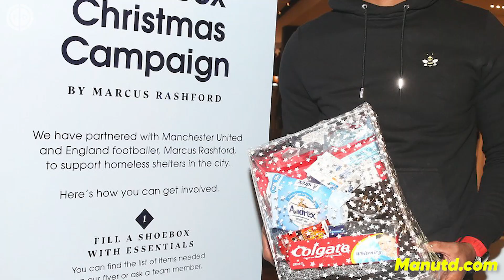MESUT OZIL REVEALS TRUTH BEHIND LIFE AT ARSENAL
Mesut Ozil did an exclusive interview with Ornstein and he opened up about some important issues. plus reveals the truth behind his relationship with Unai Emery.